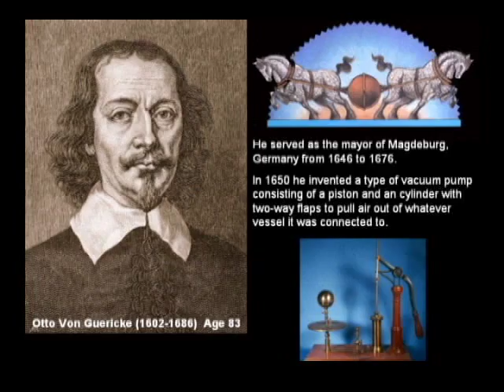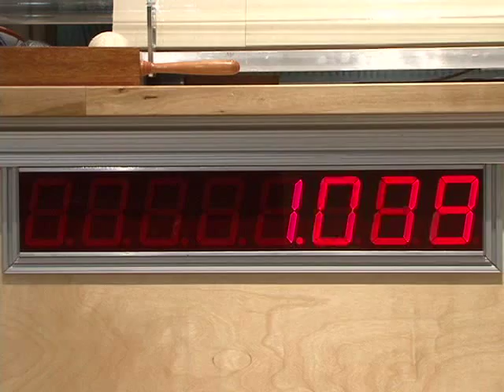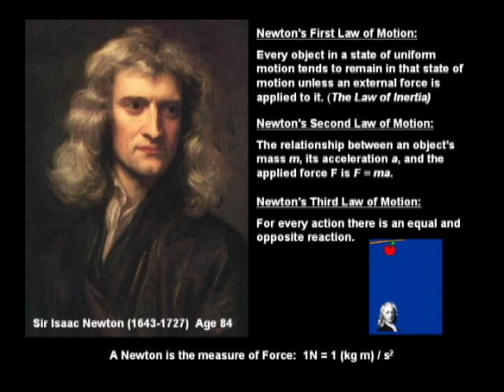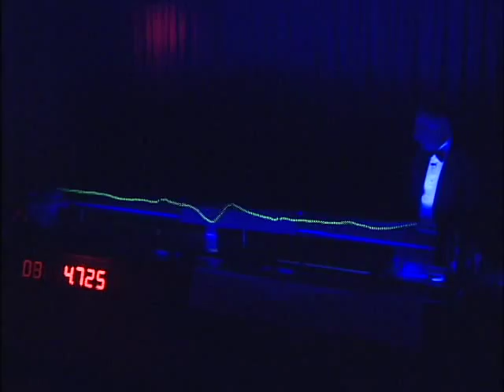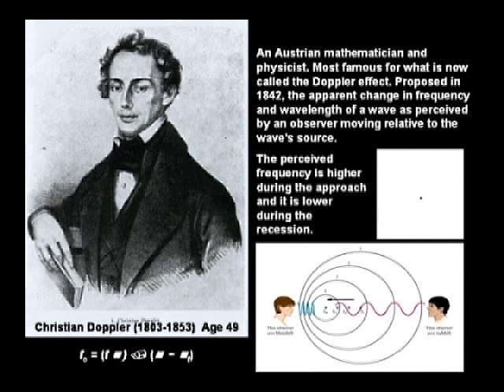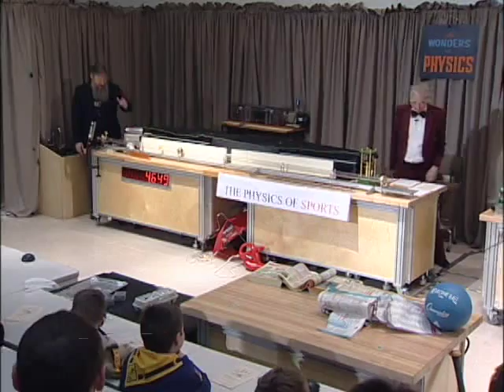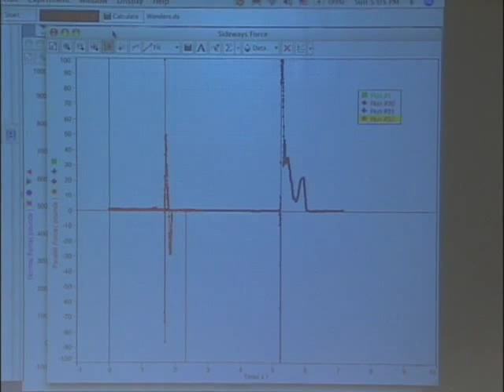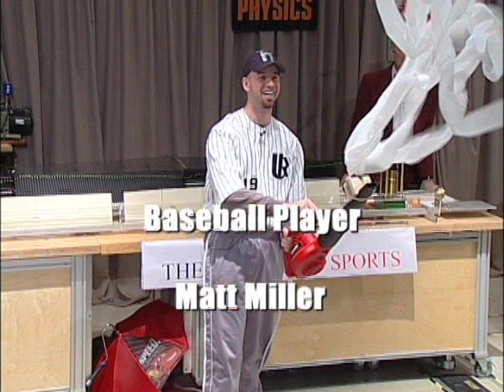The Wonders of Physics #27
Physics of Sports

Executive Producer and Host: Clint Sprott